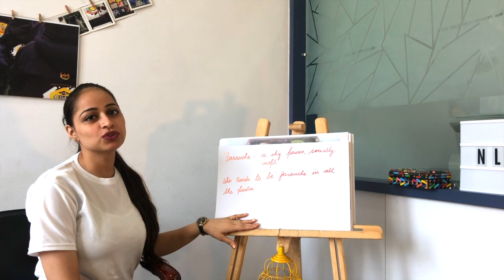WORD OF THE DAY - 6